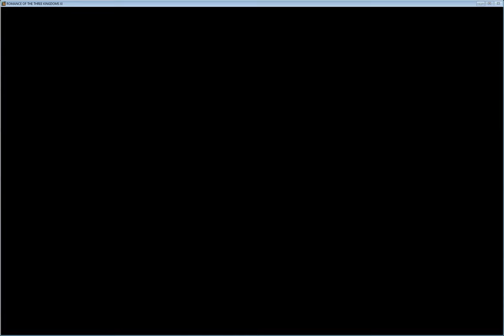Romance of Three Kingdoms 11 - Clash at Guan Du - Gongsun Du - Part 1/4 -The Impossible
How to win with Gongsun Du
Difficult Mode